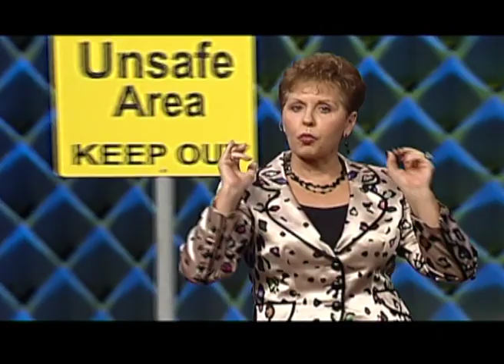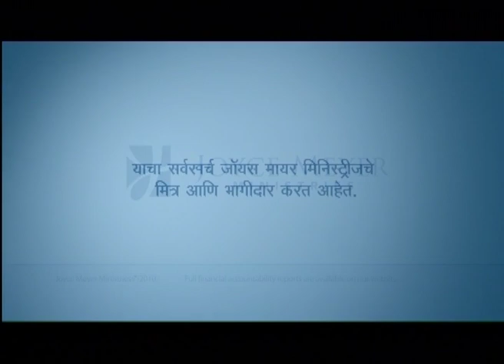आयुष्याला तनाव मुक्ता कसं बनवायचं - How To De-Stress Your Life - Joyce Meyer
How To De-Stress Your Life Marathi
आयुष्याला तनाव मुक्ता कसं बनवायचं